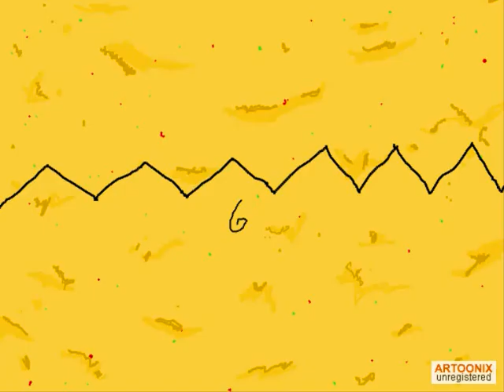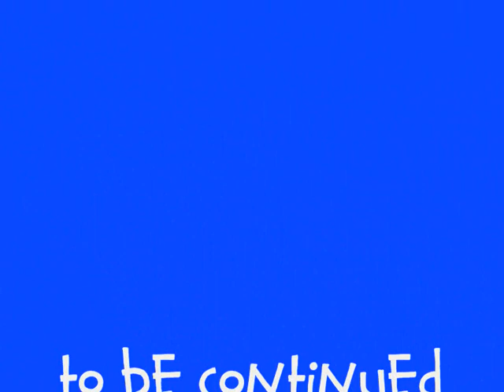down and out in wotsitville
Willy Wotsit is your average stoner crisp who's identity gets mixed up with that of a cheeto!!!
Now he must find out why and stop an evil terrorist plot to destroy the world...well...he would if he knew what was going on...
support willy and the gang!if you happen to be wealthy and like this cartoon you can always give me money to make more...sweet!